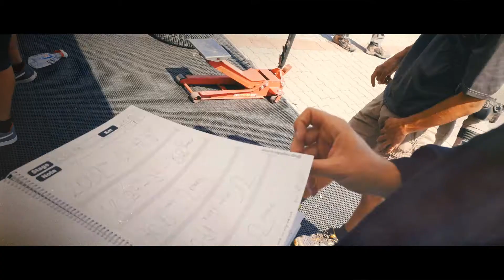Veszprém Rally 2019 [ Várkonyi Szabolcs - Makai Gergely ] - Skoda Fabia R5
ORB 2019 - Veszprém Rally
Várkonyi Szabolcs - Makai Gergely
Ritmus ASE
Skoda Fabia R5

video: Benito Films